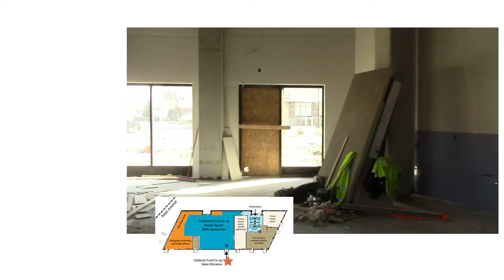Oshkosh Food Co-op Construction Update 04/22/2021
The Oshkosh Food Co-op will be Northeast Wisconsin's first community-owned grocery store. This video provides an update on the buildout of the store.